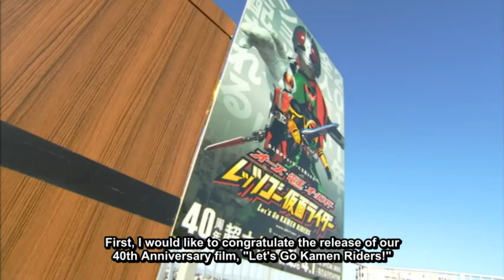Kamen Rider Ichigo addresses the public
From the "OOO, Den-O, All Riders: Let's Go Kamen Riders: ~Let's Look! Only Your 48 Riders~" promotional specials released between March 11 to April 15, 2011.